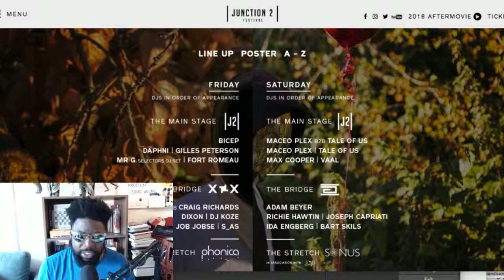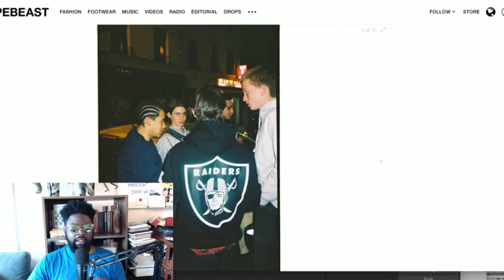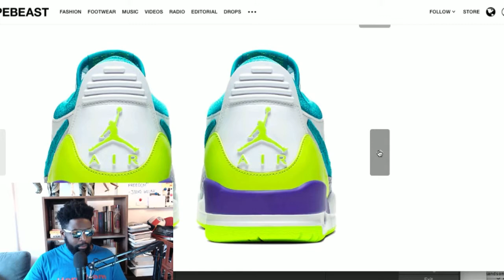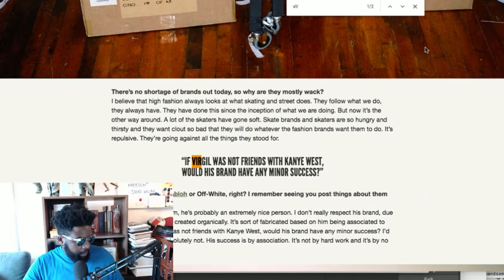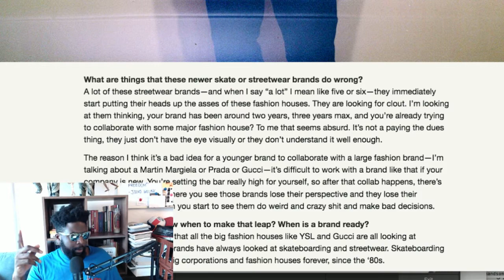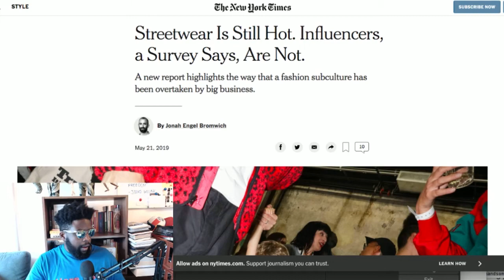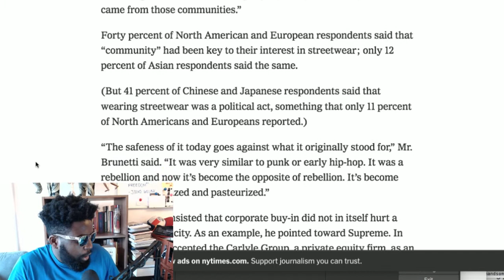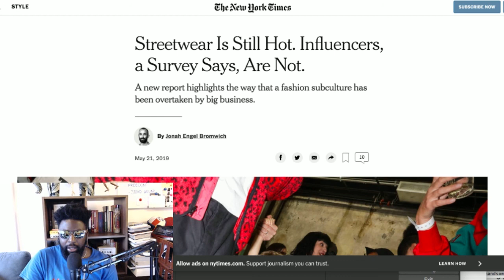The Agostinho Zinga Show #203 | Move Like Water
Agostinho rambles about Supreme x Raiders 2019 Spring Collection, Don C x Jordan Legacy 312 Low, Polar Skate Co. x Nike SB Air Trainer 1, Erik Brunetti criticism of Virgil Abloh, New York Times article about the Streetwear Impact Report and more...

Streetwear Is Still Hot. Influencers, a Survey Says, Are Not.